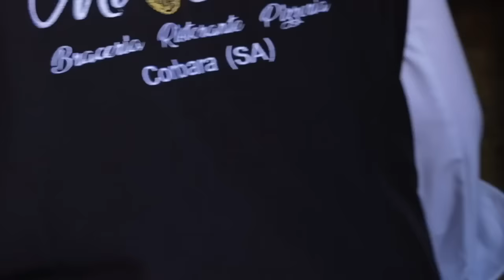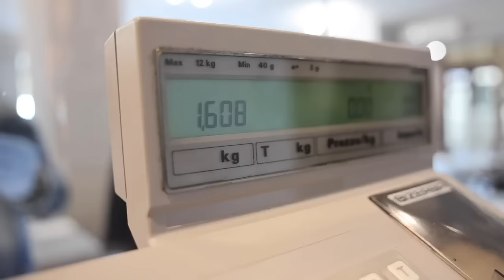BISTECCHE GIGANTI e salami nascosti di fronte al VESUVIO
In questo video siamo all'ombra del Vesuvio, a Corbara, provincia di Salerno. Siamo in visita al ristorante Mi Carro' un bellissimo locale gestito da Angelo e la sua famiglia. Brace a vista e bistecche di ogni tipo. Insieme ad alcuni fan di Braciamiancora ne abbiamo assaggiate 4 , di cui una frollata oltre 100 giorni.

Mi Carrò - Via Esterna Chiunzi, 6, 84010 Corbara SA

📗 La Guida SteakHouse e Macellerie d'italia 2024 la trovi qui